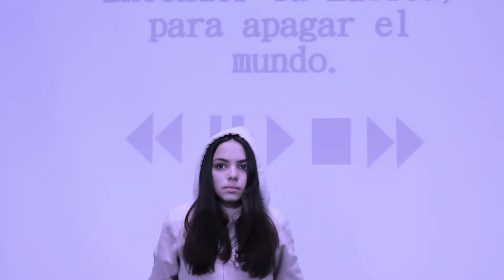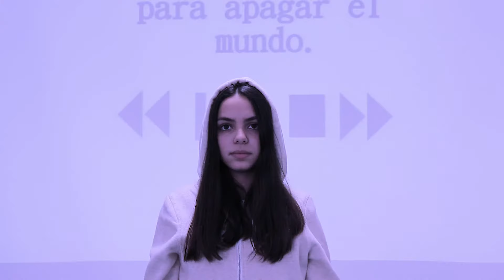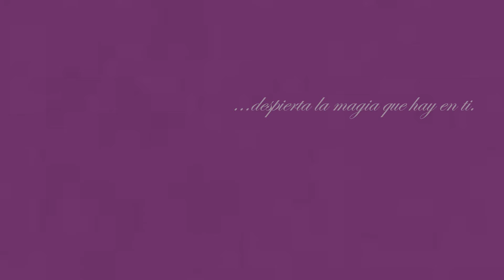"Acéptate como eres"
Estudiantes de la clase de español de 10º LHA del Agrupamento de Escolas Gil Paes (Torres Novas, Portugal) elaboran un maravilloso e impactante corto sobre la identidad y el valor de la imagen personal en estos tiempos tan convulsos, como mensaje duradero para 2021.
Trabajo coordinado por la profesora Virginia Vieira.